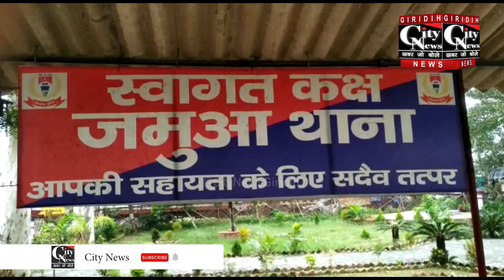Giridih नई दिल्ली से आयी पुलिस चुंगलो पंचायत के मुखिया दिनेश मंडल को गिरफ्तार कर अपने साथ ले गई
नई दिल्ली के वसंत विहार थाना की पुलिस गिरिडीह पहुंची और चुंगलो पंचायत के मुखिया दिनेश मंडल को गिरफ्तार कर अपने साथ ले गई। मुखिया पर करोड़ों रुपया के सोना चोरी मामले में चोरों को सहयोग देने का आरोप है।